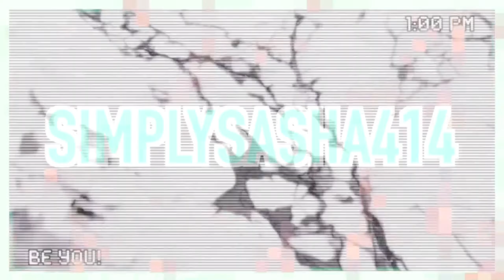Thank you, Next ..... ✌🏾2018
Hey Guys ! In today’s video I talk about how this year 2018 has been for me !! Also I talk about what I want next for me in the new year for my life !!’ I hope you guys enjoy 😊HAPPY NEW YEAR !!!

MY LINKS!